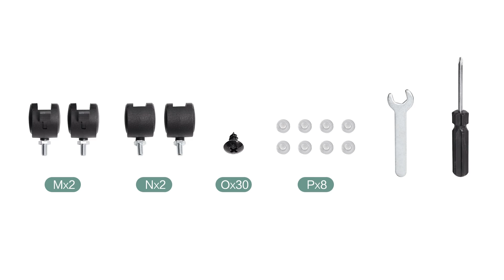2 Drawer Black File Cabinet with Lock, Home Office, Metal Vertical Small Filing Cabinet Organizer/A4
【Durable & Stable】: Whole-in-one reinforced with high-strength cold-rolled steel frame, which allows each drawer of Vertical filing cabinet for holding 60 lb, for a total of 120 lb. Coated with Electrostatic phosphorus free epoxy spray layer, making it very strong and immune to corrosion and rust, Ideal for long-term to use in home or office.
【Fastest Assembled！】The vertical file cabinet can be assembled in only 5 steps. And it takes about 15-20 minutes to finish the installation. A clear installation manual is attached and all parts have been labeled. We have made the best to reduce installation steps. Also, It comes with paper assembly instructions and videos to help you complete the installation faster.
【Higher Level Security】The metal file cabinet is composed of exactly designed interlock device and external ANTI-TILT mechanism. Only one drawer could be opened at the same time for safety sake, combine this feature with the ANTI-TILT mechanism, this 2 drawer file cabinets ensures much more safety than others.
【Larger and Deeper】:The 2 drawer filing cabinet is larger and deeper than similar ones, Each drawer fits practically anywhere for up to 300 hanging folders. Each drawers also equipped with 2 adjustable hanging rails , which can perfectly store legal, A4 size folders to keep your document organized.
【Full-Extendable Drawer】As Equipped with full-extendable drawer runners, So no parts will hinder you managing files. Yizosh office storage file cabinet with drawers provides infinite convenience, high-quality ball bearing glides for easy to open and close the drawers. No loud bangs and crashes, black file cabinets have 4 anti-collision reinforcements, keeping quiet while protecting the cabinet.